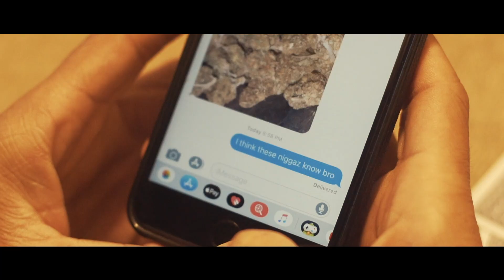Kayyo - Vindictive (Official Video)